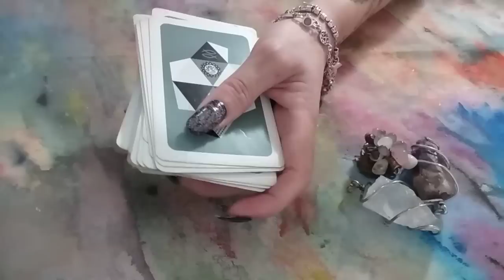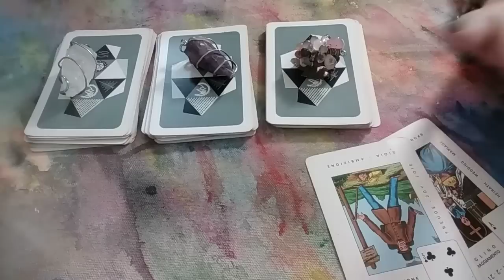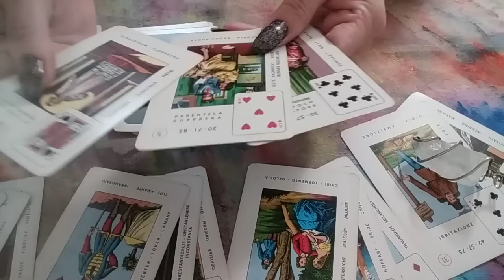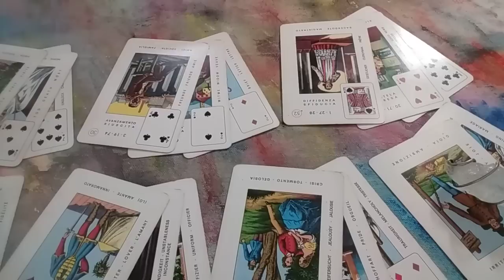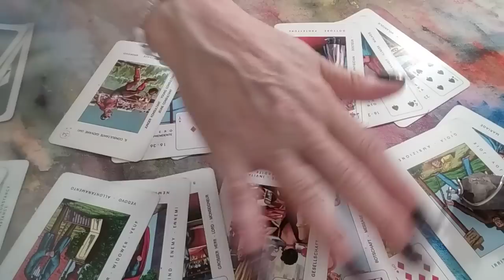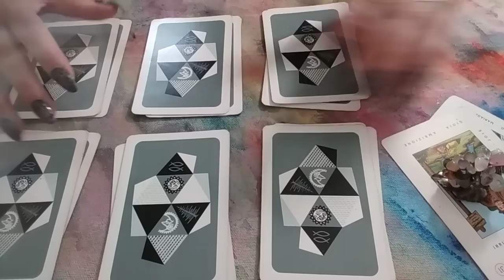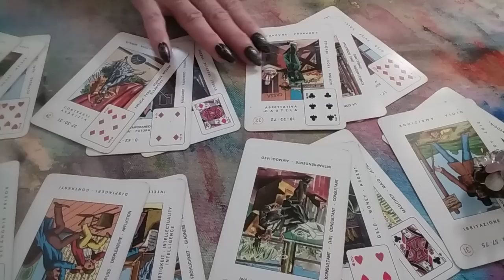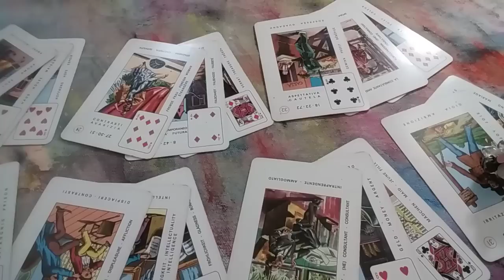Ce stii,ce nu stii,ce ar trebui sa stii pt weekend?Succes,Evenimente,Calatorii,Descoperi o intriga🌻🍀